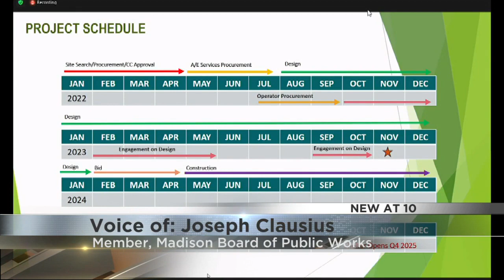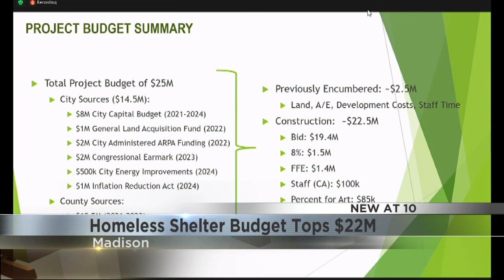Madison homeless shelter project will go to bid in 2024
The city hopes to open the shelter in late 2025.